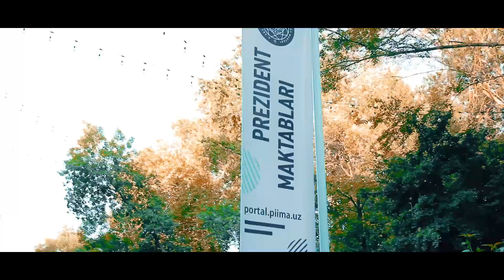Prezident maktablarining kirish imtihonlari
Prezident maktablarining kirish imtihonlaridan lavha